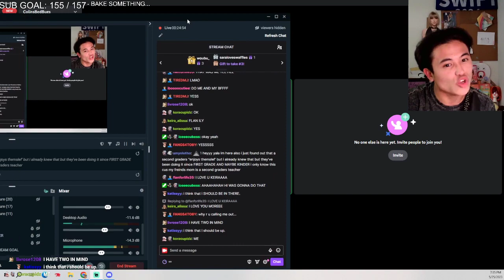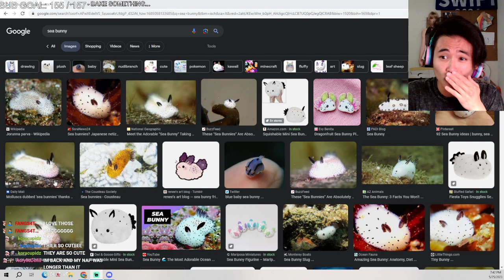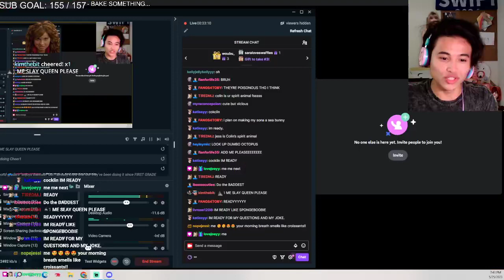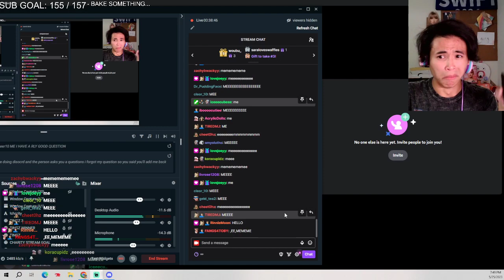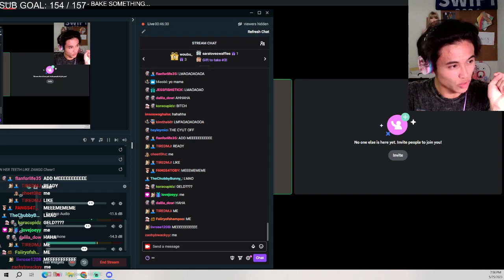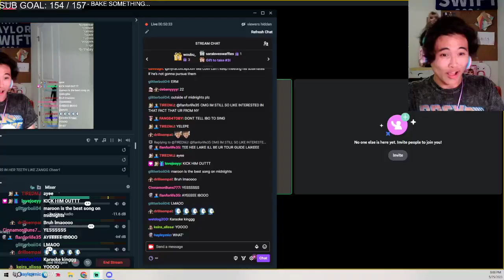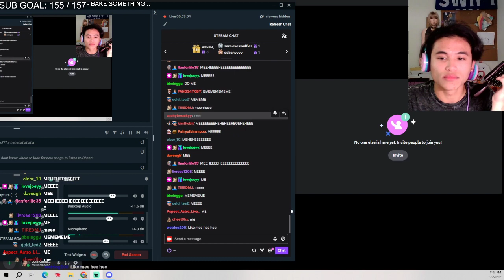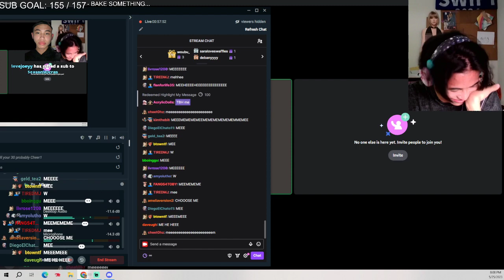i let my fans ask me ONE QUESTION...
this is an edited down segment from colins stream where chat controls what to do by choosing this or that

streamed: 5/25/23

the end.

-troy bolton